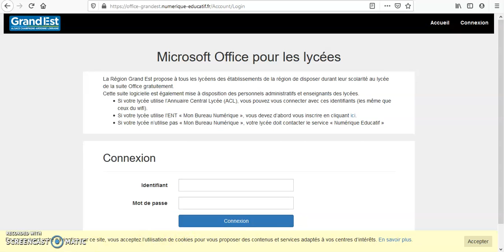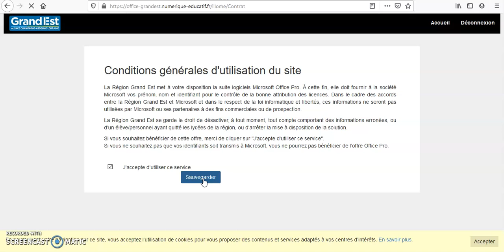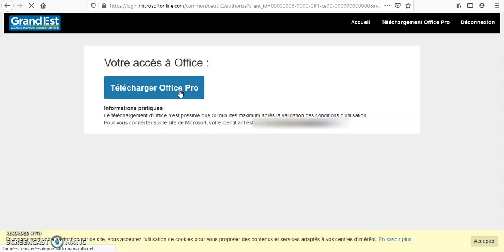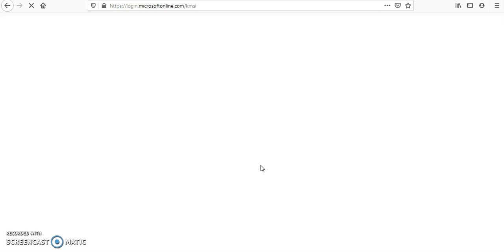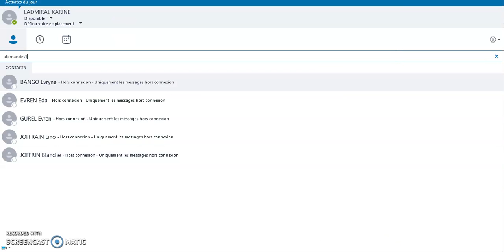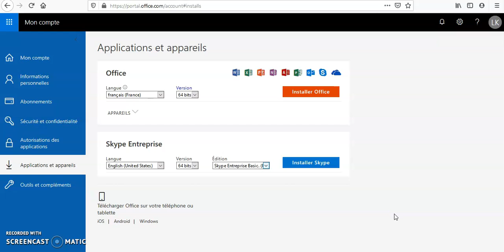Activer son compte Microsoft et télécharger Skype Entreprise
Cette vidéo vous permet de suivre les différentes étapes d'activation de votre compte Microsoft afin d'installer Skype Entreprise et éventuellement Office